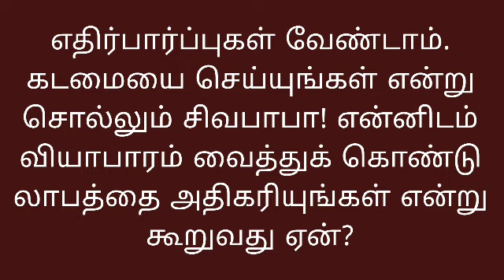எந்த ஒரு எதிர்பார்ப்பு இல்லாமல் நம் கடமையை எப்படி செய்ய முடியும்? BK Varalakshmi